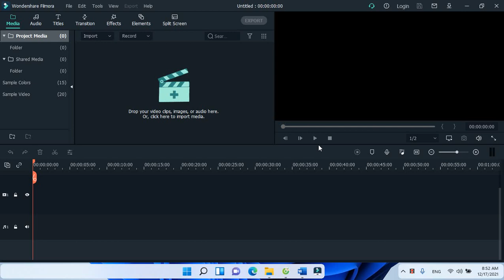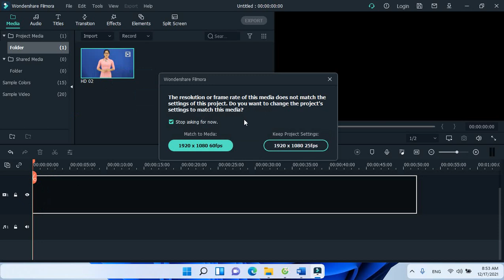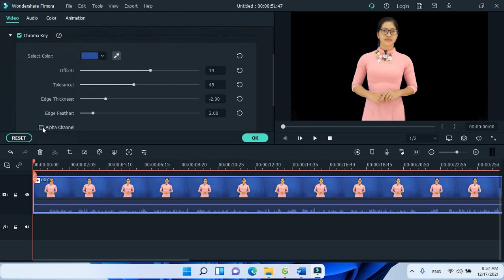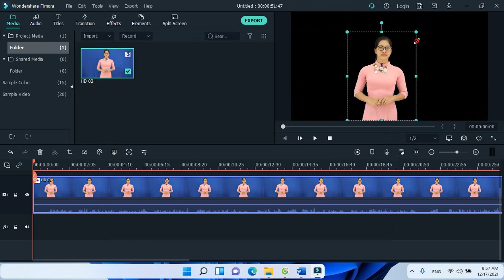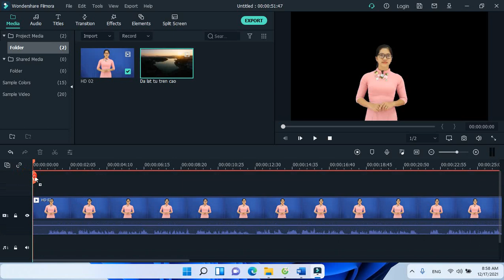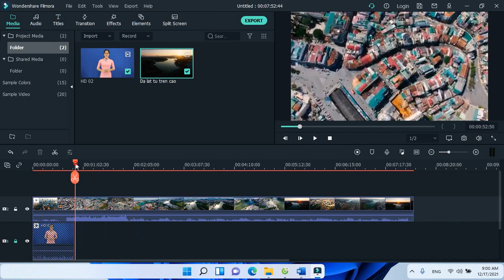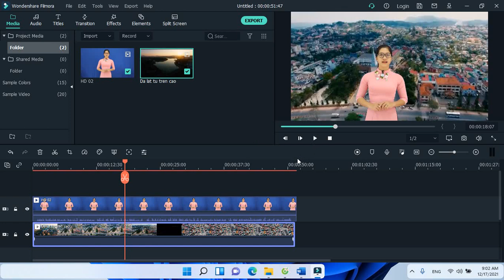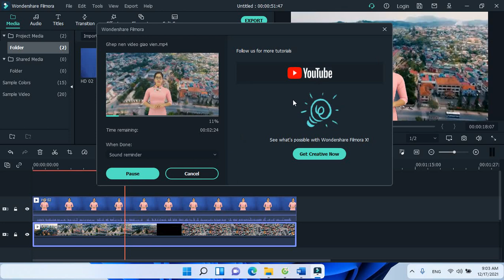Xóa và ghép phim làm nền cho video giáo viên trong Filmora - Nguyễn Lương Hùng